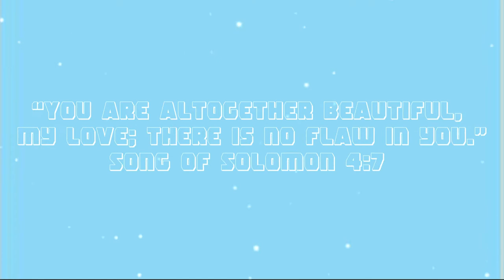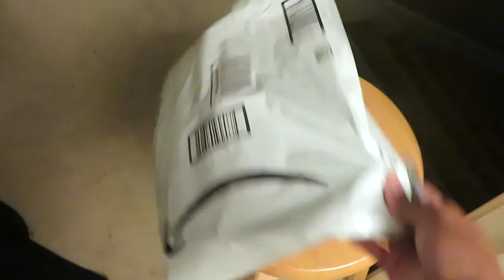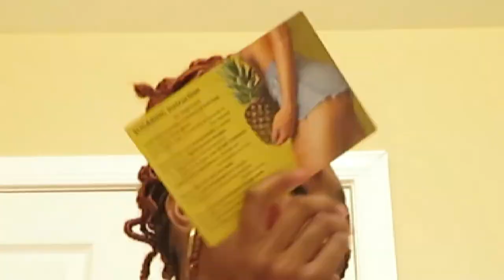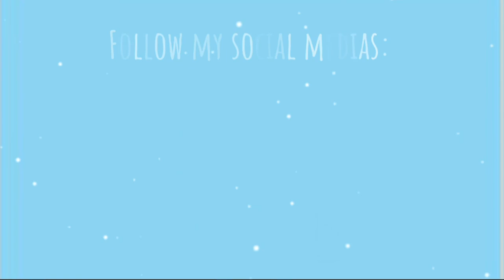GLOW UP TRANSFORMATION BEFORE SCHOOL STARTS I Le'Gary J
Stay updated with me:

Bible App: Le'Gary Jackson

70's TV - Ryan Little
Ukulele and Chill - Cody G
Crack The Tomb - Hulvey

Video Check Marks:

Intro: 0:30
Hair: 2:26
Lashes: 6:35
Hair pt. 2: 10:35
Dermaplaning/ Brows: 15:27
Waxing: 17:35